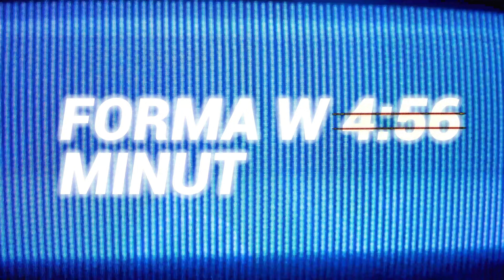Jak uczyć się nowych rzeczy szybko i skutecznie?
CHCESZ ZMIENIĆ SWOJĄ SYLWETKĘ, ZYSKAĆ SPRAWNOŚĆ I DOBRE ZDRÓWKO?

Rozrusznik poranny - poniedziałek środa piątek o 6.00
Forma w 5 minut - wtorki godzina 15
Trening Rób Ruch - czwartek 17.30
Dużo wiedzy - niedziela 9 rano

(MEDIA SPOŁECZNOŚCIOWE) TU MNIE ZNAJDZIESZ!